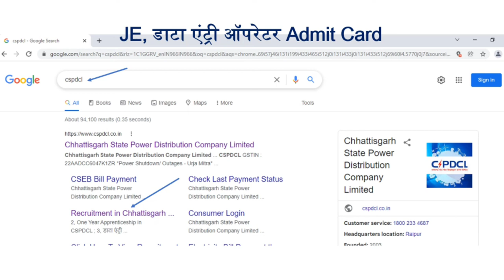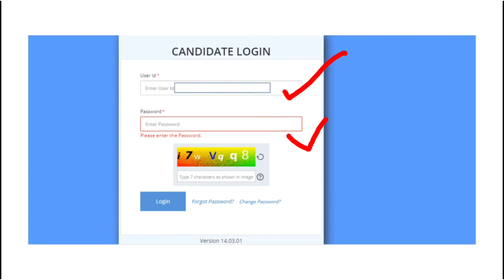CSPDCL DEO ADMIT CARD DOWNLOAD,DATA ENTRY OPERATOR JE ADMIT CARD DOWNLOAD,CSPHCL ADMIT CARD, CSPDCL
डाटा इंट्री आपरेटर एडमिट कार्ड कैसे डाउनलोड करें
data entry operator admit card
सहायक संपरिक्षक एडमिट कार्ड कैसे डाउनलोड करें
सहायक संपरिक्षक एडमिट कार्ड
CG vyapam admit Card,
Rupesh Soni:

सीधी भर्ती हेतु विज्ञापन जारी % बेस पर

🛑 CSPHCL डाटा एंट्री ऑपरेटर 🛑

मोबाइल से डाऊनलोड करने के लिए screen ko desktop mod me kare 👆👆👆👆👆